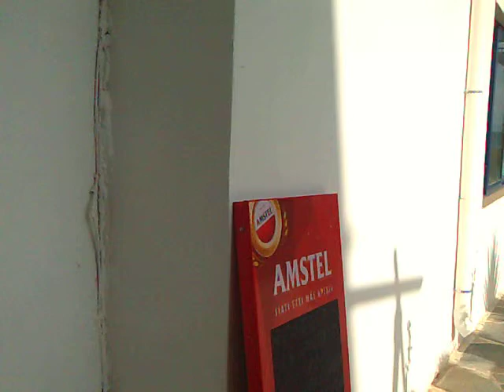More of my artwork in Agistri island Greece part 2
My artwork in Agistri island Greece, two paintings by the entrance to the holel Alexandra, painted in water colour, with two coats of clear varnish to protect it.